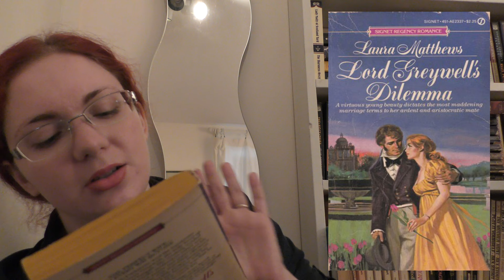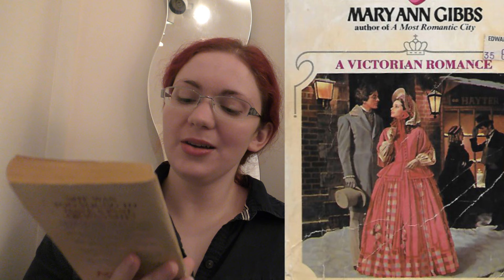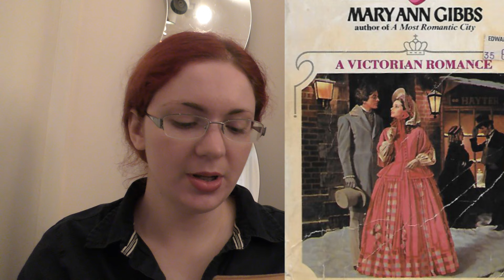Rating Some More Historical Romance Covers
Books Mentioned:

The Conqueror by Georgette Heyer

The Bored Bridegroom by

Dancing with Clara by Mary Balogh

An Eligible Connection by Elisie Lee

Lord Graywell’s Dilemma by Laura Matthews

The Apothecary’s Daughter by Mary Ann Gibbs